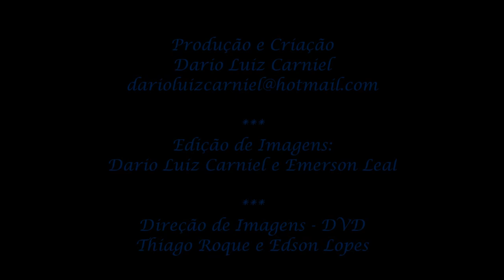Vídeo da Música Sonda-me ó Deus ( Apocalipse Now/Gabriel Monteiro)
Vídeo da música Sonda-me ó Deus gravado em Hebrom no dia 26 de julho de 2008. Música que faz parte do DVD Acústico Hebrom 30 anos - Banda Apocalipse Now